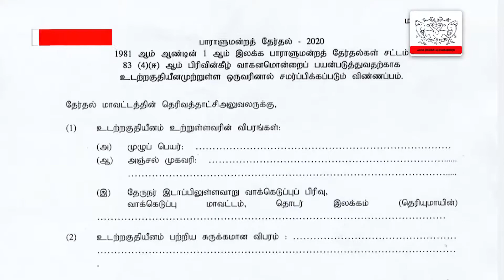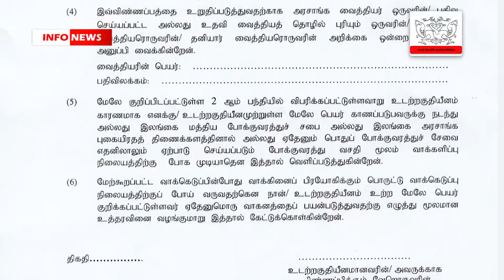INFO HIGHLIGHTS (TAMIL) உடற்றகுதியீனம் உற்றுள்ளவர்கள் விஷேட போக்குவரத்து வசதிகளுக்காக விண்ணப்பித்தல்